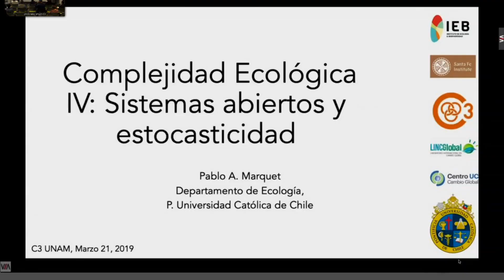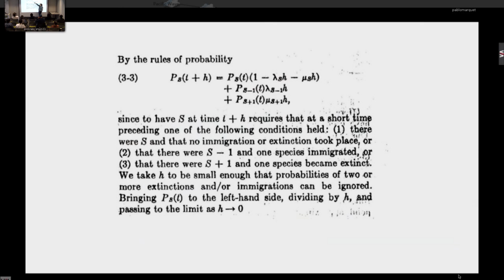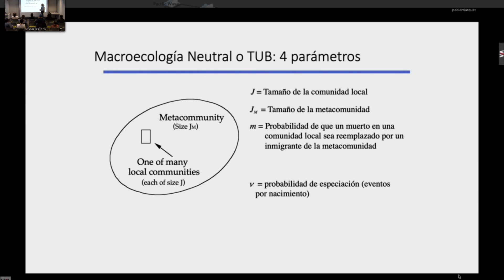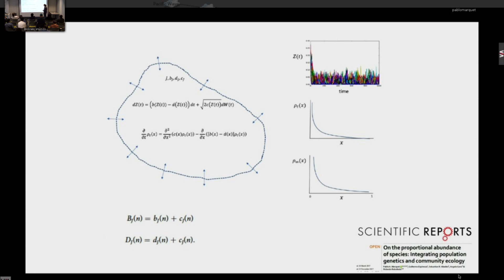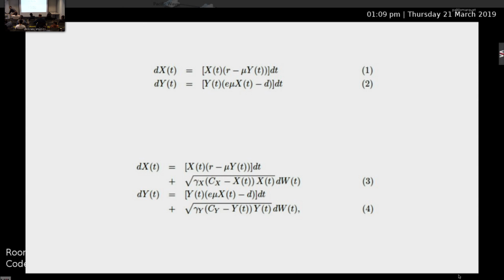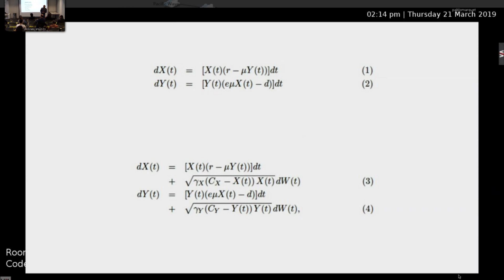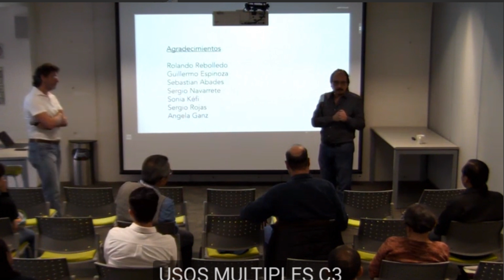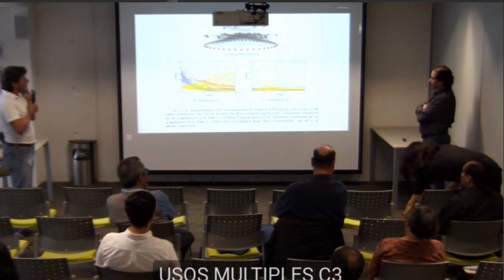Pablo A. Marquet. Tópicos de la ecología de la complejidad.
Ciclo: Tópicos de la ecología de la complejidad IV. Sistemas abiertos y estocasticidad en ecología.